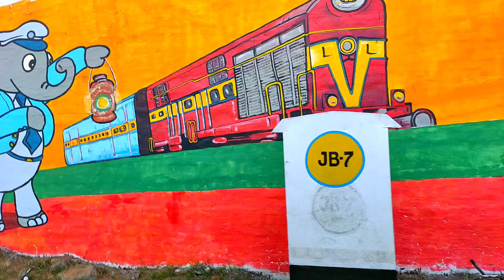কি করে এক সপ্তাহে এক কেজি ওজন কমে গেল, mehek kitchen Vlog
Mehek kitchen Vlog,Picnic blog,Marriage anniversary blog,Picnic party vlog,পিকনিক করতে যাওয়া ব্লগ,নতুন নতুন জায়গায় ঘুরতে যাওয়া ব্লগ,মেহের কিচেন ব্লগ,জন্মদিনের ব্লগ,বিবাহ বার্ষিকী ব্লগ,সামাজিক কাজকর্ম করার ব্লগ,সামাজিক অনুষ্ঠান এর ব্লগ,কলকাতা স্টেট ফুড ব্লগ,Kolkata street food,Blog,Vloger,Blogger,Vlog,bengali ranna, bangli street food